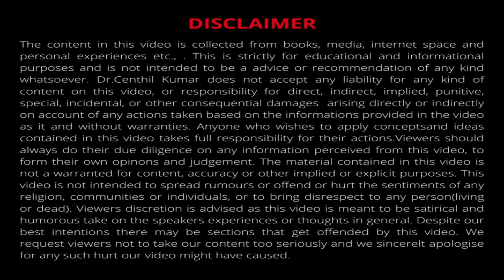தமிழில் | Why Find Balance Between Exercise | Dr Centhil Kumar | Lifestyle Engineer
In this Video, Dr. Centhil Kumar, shares about a topic that's often overlooked in the world of fitness: the importance of finding balance in exercise. While staying active is vital for our health, it's equally crucial to strike the right balance in our workouts.
Finding balance in exercise helps you maintain a healthy relationship with physical activity. It's not about guilt or compulsion; it's about joy and well-being. When you achieve this balance, exercise becomes something you look forward to rather than a chore on your to-do list.
Finding balance in exercise is crucial for your overall health and well-being. It helps you avoid overtraining, prevent plateaus, reduce the risk of injury, support your mental health, commit to long-term fitness, meet your goals, enjoy versatility, and maintain a healthy relationship with exercise.